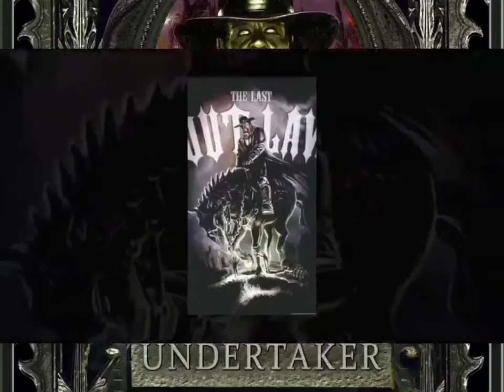The Undertaker - Rest In Peace V2 [🎚8D Extreme Bass Boosted 3D Audio Surround Sound Arena Effects]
The spirit, of The Undertaker,
Lives, within the soul of all mankind.
The "Eternal flame": Life, that cannot be extinguished!
The Origin, which cannot be explained!
The answer lies, in the everlasting spirit.
Soon all mankind will witness,

The rebirth, of The Undertaker.
I, will not, Rest In Peace.